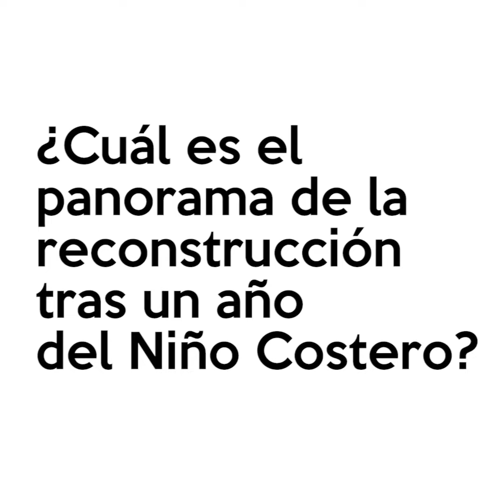¿Cuál es el panorama de la reconstrucción tras un año del Niño Costero?, Omar Narrea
Ha pasado más de un año desde que el Niño Costero causó estragos en el norte del país. ¿Cómo va el proceso de reconstrucción? Omar Narrea, profesor de GestiónPublicaUP, lo comenta y brinda algunas recomendaciones que ayudarían a cumplir los objetivos trazados.